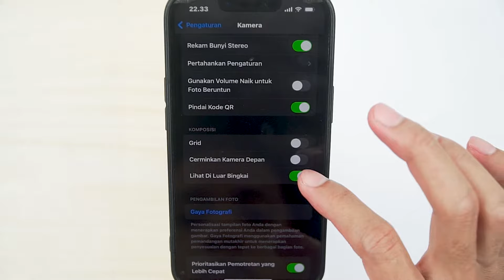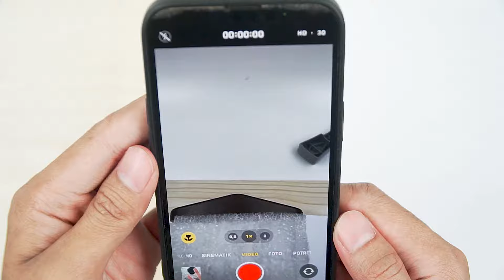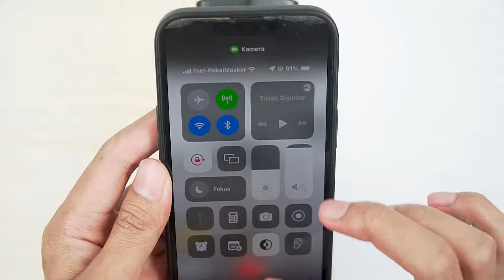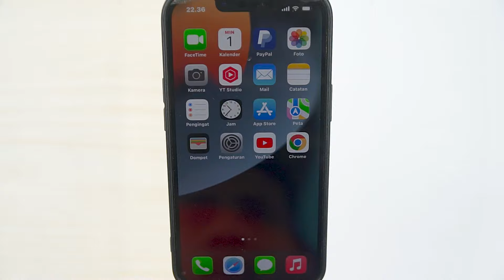Cara terbaru mengatur kamera agar tidak terbalik di iphone TERBUKTI Berhasil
Video ini memberikan panduan singkat tentang cara mengatur kamera pada perangkat iPhone agar tidak terbalik. Penonton akan diajarkan langkah-langkah untuk mengakses menu pengaturan kamera pada perangkat iPhone mereka dan cara menyesuaikan opsi yang tersedia agar sesuai dengan kebutuhan mereka.
Dengan menonton video ini, pengguna iPhone dapat mengoptimalkan penggunaan kamera pada perangkat mereka dan memastikan bahwa kamera tidak terbalik, sehingga hasil foto dan video yang dihasilkan memiliki orientasi yang benar dan sesuai dengan kebutuhan.